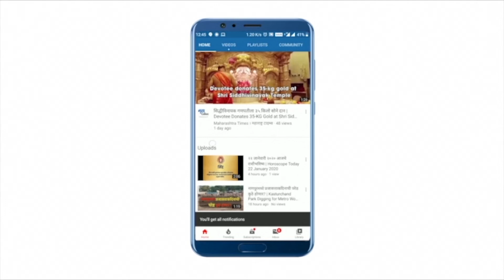Gold Price : जाणून घ्या आज किती रुपयांनी महागले सोने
कमॉडिटी बाजारात सोन्याचा भाव पुन्हा एकदा ४८००० रुपयांच्या दिशेनं वाटचाल करू लागला आहे
आज बुधवारी  मल्टी कमॉडिटी एक्सचेंजमध्ये सकाळच्या सत्रात सोन्याचा भाव ७० रुपयांनी वधारला.
सध्या एमसीएक्सवर सोन्याचा भाव ४७६२९ रुपये प्रती १० ग्रॅम आहे. त्यात ५६ रुपयांची वाढ झाली आहे.
आज मुंबईत २२ कॅरेट सोन्याचा भाव ४६६५० इतका आहे तर २४ कॅरेटचा भाव ४७६५० रुपये आहे.